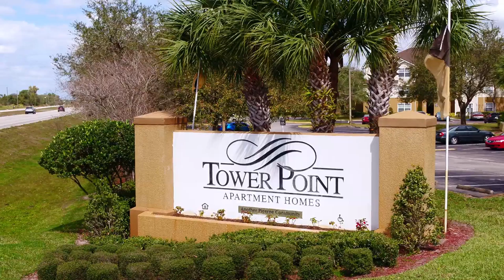Lake Wells, Florida: Tower Point Apartments | FLY.PHOTOS™ Aerial Photography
Aerial photography of the Tower Point Apartments in Lake Wells, Florida.

Learn more about our fixed wing aircraft and drone aerial photography services